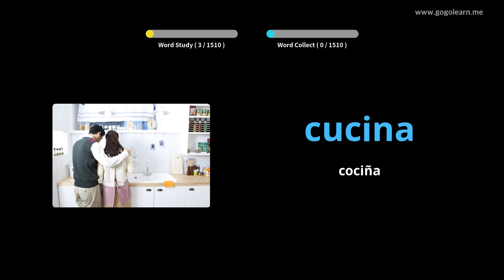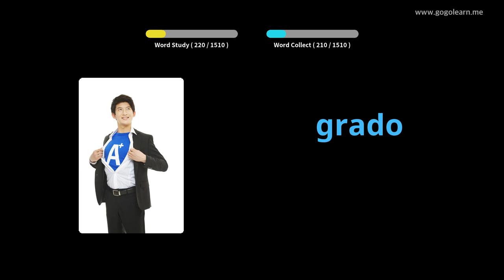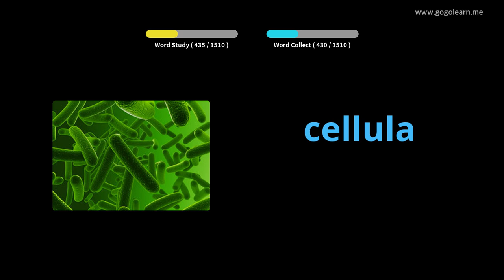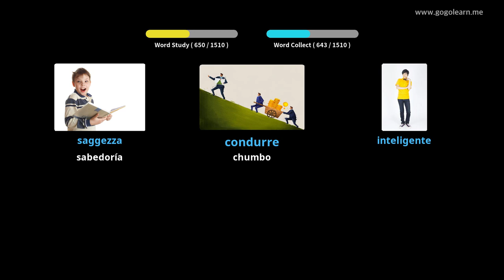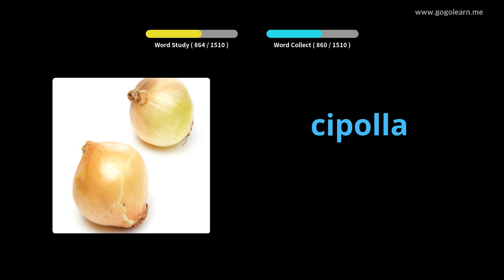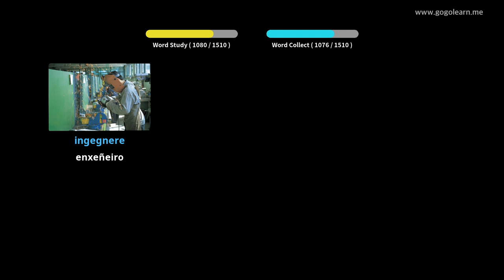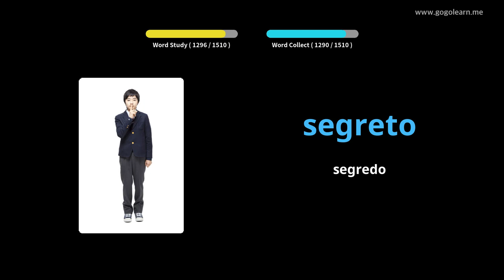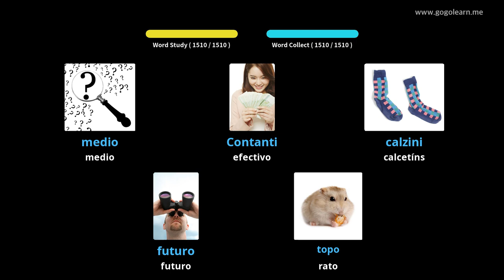Vocabulario italiano básico | Golearn